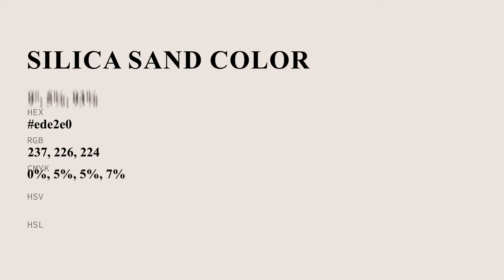Silica Sand color ede2e0 hex Cool Red color ede2e0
What color is Silica Sand ? ede2e0 hex, Cool Red color ede2e0

Hex ede2e0 Color Code is also known as Silica Sand color

Hex ede2e0 Color code in RGB color code model is created after adding 92.94% red color, 88.63% green color and 87.84% blue color.
Hex ede2e0 Color code in CMYK color (process color) code model is generated after subtraction of 0% cyan, 05% magenta, 05% yellow, 07% black.